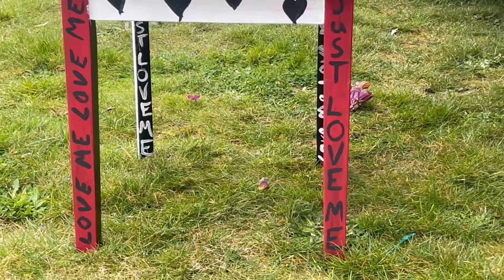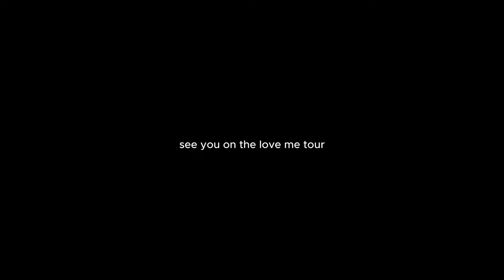We Three - getting ready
a month before tour. come along with us and get ready.

credits
filmed by the band and tom
show shots filmed by Emilie Farris and Kamil Surma
edited by bethany blanchard